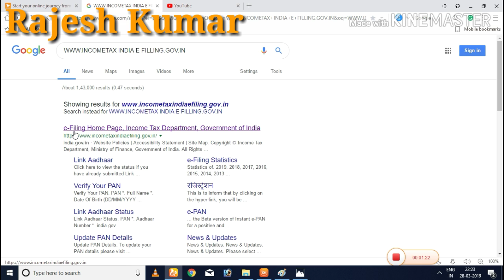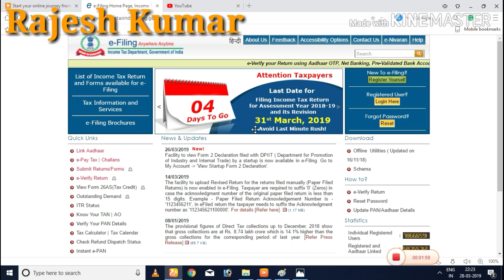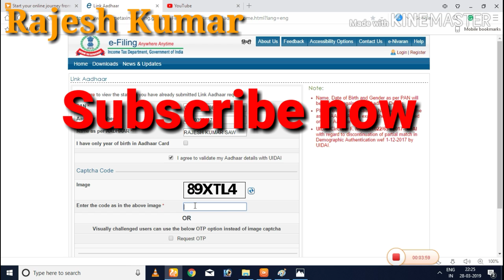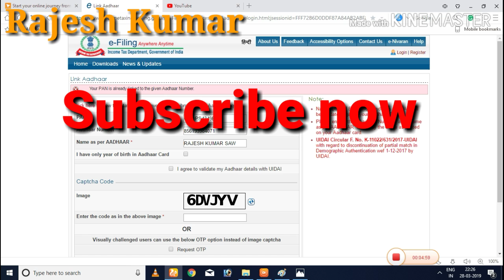How to link aadhaar with pan card ? आधार कार्ड को पैन के साथ लिंक कैसे करे ! हिंदी में सीखे !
HELLO FRIENDS,
                                MERA YOUTUBE CHANNEL ME  AAPKA SWAGAT HAI, FRIENDS IS VIDEO ME BATAYA  GAYA HAI KI आप आधार को पैन के साथ लिंक कैसे करे  !